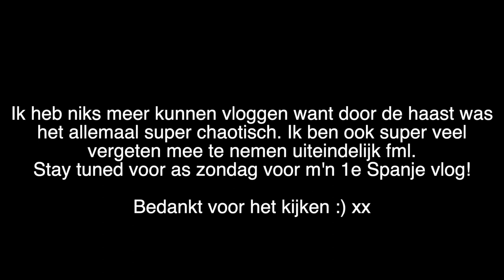KOFFER INPAKKEN VOOR SPANJE !!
Vandaag ga ik m'n koffer samen met jullie inpakken want ik ga op vakantie naar Spanje! Enjoy :)

MIJN KORTINGSCODES:

SARAHMARIKH10